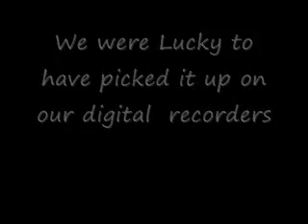Disembodied Voice Valley Forge Pa